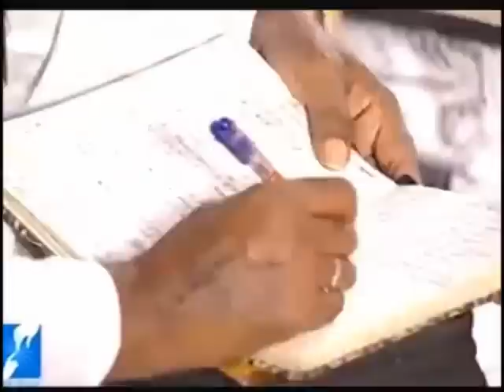Fr Michael Payyapilly - God tells Saul not to leave anything behind (English)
Fr. Michael Payyapilly, in simple words and examples, helps us understand that we should NOT be people pleasers. Let our actions be such as pleasing to GOD and Him only.

video to be globally blocked or muted.Copyright Disclaimer Under Section 107 of the Copyright Act 1976, allowance is made for "fair use" for purposes such as education, comment, criticism, news reporting, teaching, scholarship, and research.